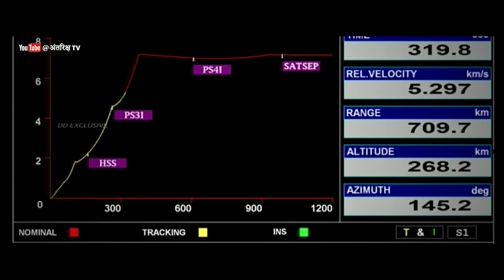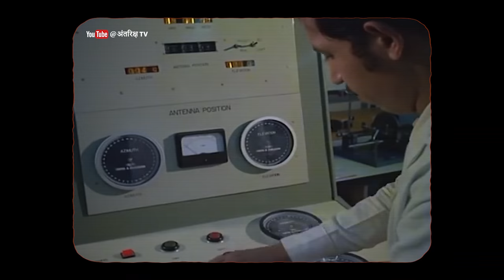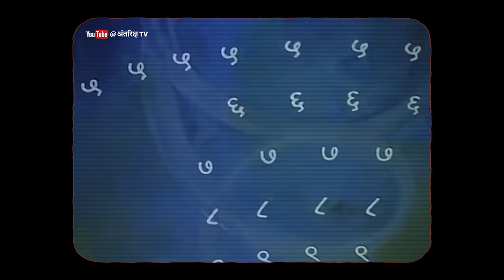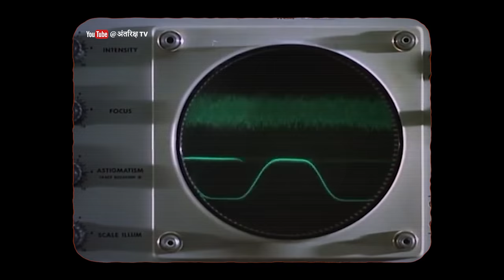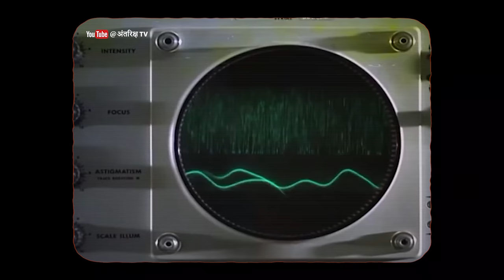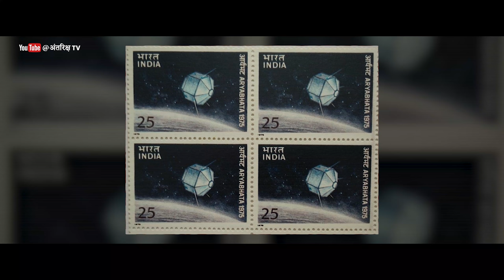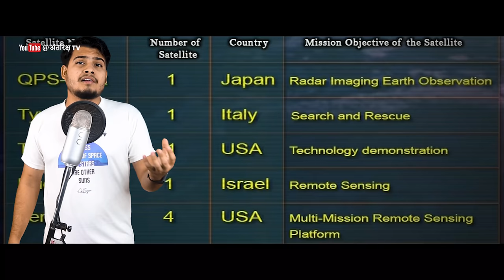"आर्यभट्ट" ISRO का पहला SATELLITE लांच की कहानी Relive the Moment India's First Satellite Aryabhata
15 February 2017, Andhra Pradesh ke Sriharikota ke Satish Dhawan Space Center se ISRO ne ek hi rocket se ek baar me 104 satellites launch karke world record bana diya. Har Bharatiya ke liye ye ek garv ka pal tha aur International media bhi ise jor-shor se cover kar rahi thi. Isse pehle ye record Russia ke naam tha jinhone 19 June 2014 ko ek baar me 37 satellites launch ki thi. Sabse interesting baat to ye hai ki ISRO ki launch ki gayi 104 satellite me mostly satellites doosre desho ki thi. Iska matlab ye ki aaj poori duniya hamaare desh ki space agency ISRO aur unki kaabiliyat par vishwaas karti hai. Aaj ISRO space and Science ki field me apni ek alag aur majboot pehchaan rakhta hai aur satellite launch hamaare liye koi badi baat nahi hai. Par in sabke beech aaj hame un logo ke contribution ko nahi bhoolna chaahiye jinki mehnat ne ISRO ko itna bada banaaya hai. Hame un palo ko nahi bhoolna chaahiye, jinhone aaj ke ISRO ki buniyaad rakhi hai. Ji haan, main baat kar raha hu un palo ki.. us mehnat ki aur un logo ki jinhone Bharat ki apni satellite ko space me pahuchaaya tha. Aaj main aapko Bharat ki pehli satellite "Aryabhata" ke launch ke baare me bataane waala hu. To doston, agar aap bhi Bharat ki space history ke un golden moments ko phir se jeena chaahte ho.. aur unhe deeply jaanna chaahte ho, to is video ko bilkul last tak dekhna.